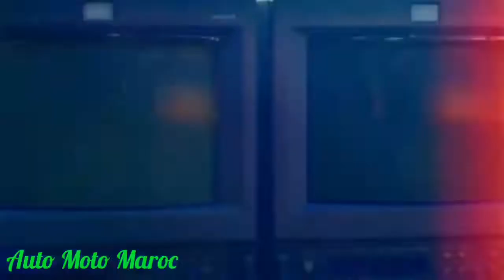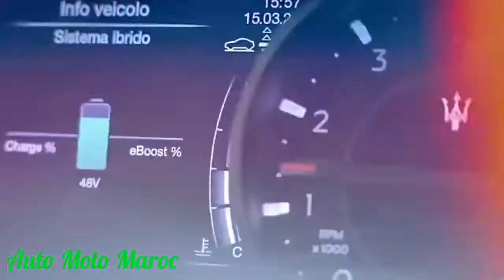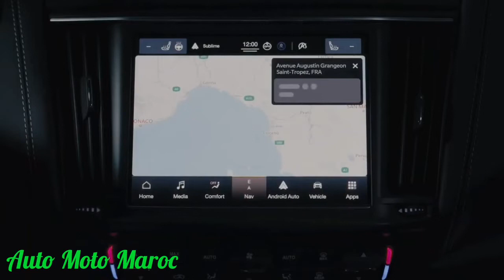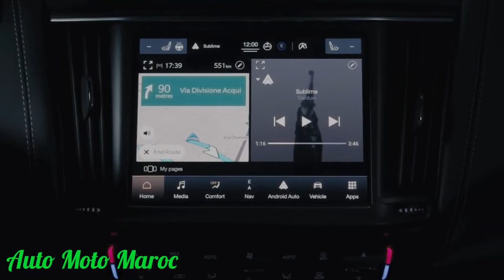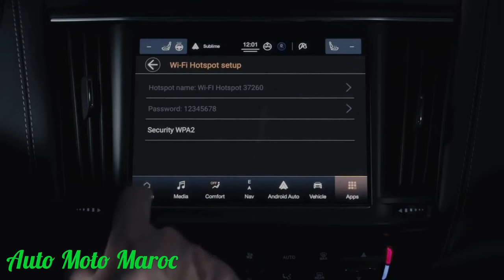Nouveau Maserati Levante Hybrid GT 2022 | Intérieur, Safety, Technologie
Nouveau Maserati Levante Hybrid GT 2022
Test Drive Maserati Levante Hybrid GT 2022
Essai Maserati Levante Hybrid GT 2022. Review Maserati Levante Hybrid GT 2022. Technologie Maserati Levante Hybrid GT 2022 -Maserati Levante Hybrid GT 2022 Carwow / Off-Road Maserati Levante Hybrid GT 2022 || Fiche Technique Maserati Levante Hybrid 2022 / Top Speed Maserati Levante Hybrid GT 2022, Safety Maserati Levante Hybrid GT 2022, Prix Maserati Levante Hybrid GT 2022 | Maserati Levante Hybrid GT 2022 Italie || Maserati Levante 2022 V6 / Crash-test Maserati Levante Hybrid GT 2022.